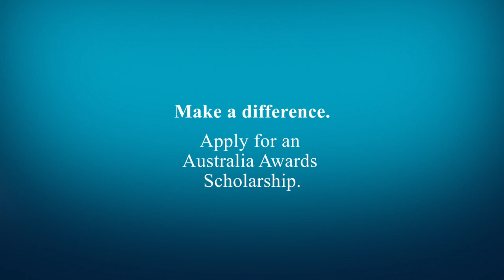What does it mean to you_Part 1 – Australia Awards Scholarship